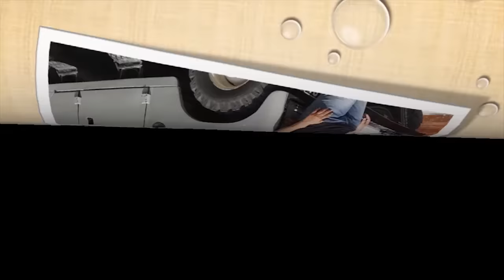Ramses II Firaun Mesir Paling Kuat Dan Berpengaruh Dalam Sejarah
Di publikasikan tgl 22 Januari 2023
Narasi :
Ramses II adalah raja atau Firaun Mesir, yang memimpin selama 66 tahun, serta dianggap sebagai puncak dari kekuasaan, dan kejayaan Mesir. Dia adalah Firaun ketiga dinasti ke-19, dan disebut sebagai salah satu tokoh Firaun Mesir, yg paling kuat dan berpengaruh dalam sejarah. Nama dan prestasinya ditorehkan di hampir semua situs, dan tidak ada situs kuno di Mesir, yang tidak menyebutkan tentang Ramses II, atau juga lebih dikenal sebagai Ramses Agung. Pada video saya kali ini, sy akan membahas tentang kehidupan, kejayaan, dan kematian dari Ramses II ini. Daripada kepanjangan intro, langsung saja yuk ikuti kisahnya, sampai selesai.

Diskripsi :  Sejarah Dunia Berdasarkan Kisah Nyata